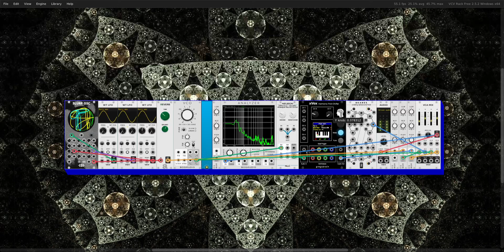VCV Rack - Fractal Sound Experiment No.1 - 01/08/2024 vcvrack my interpretation not original 100%